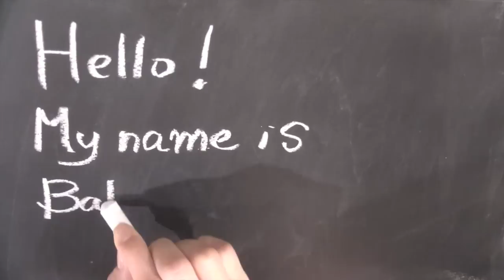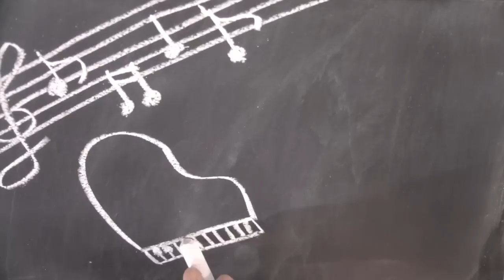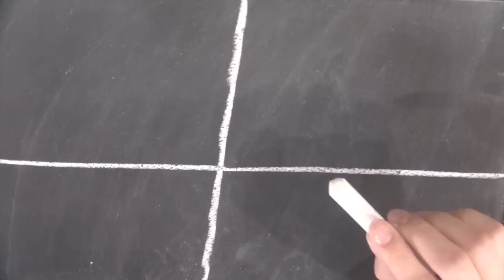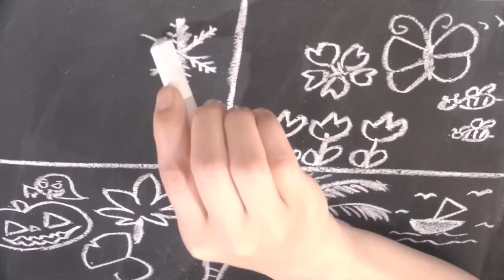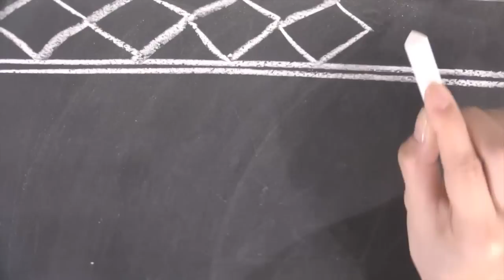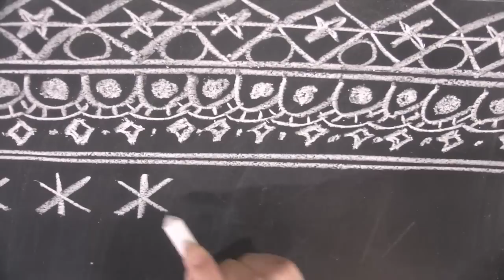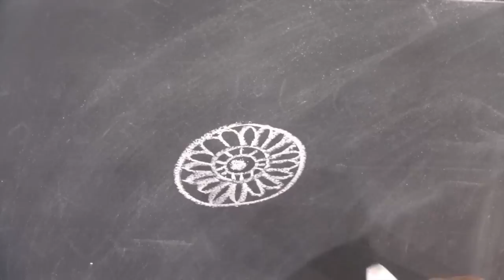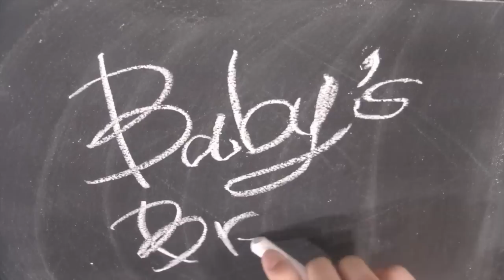#2 ASMR : Chalk & Chalkboard ( No Talking )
My name is Baby's Breath.

Drawing and writing.